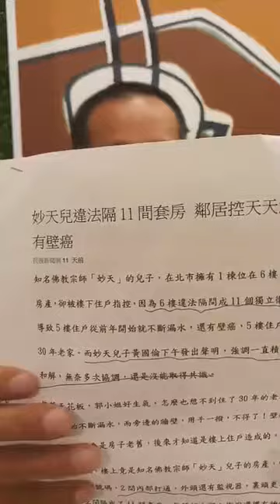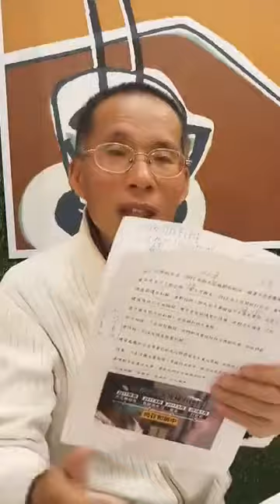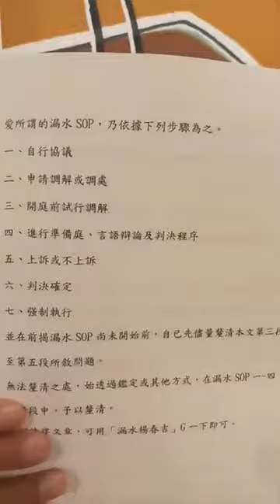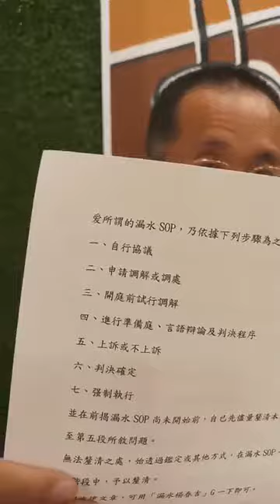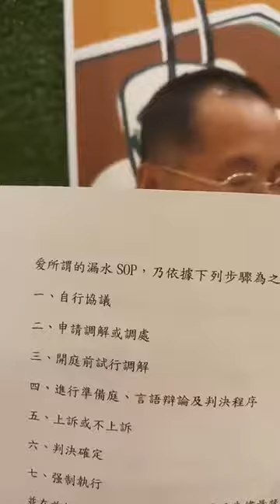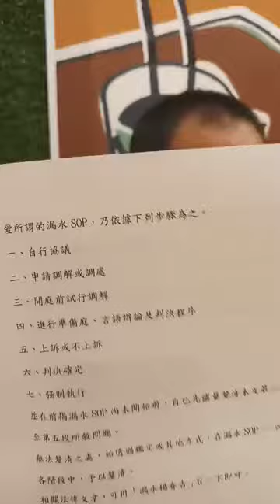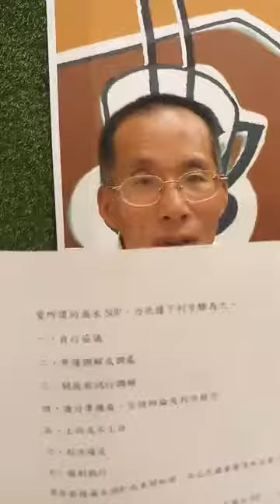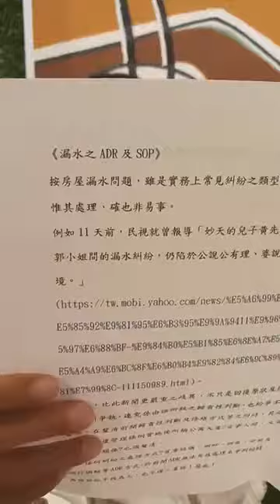法律教學直播(漏水之ADR及SOP)1/楊春吉老師1080119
時間:108年1月19日晚上7時30分起(約2小時)

小型法律座談會(含個案公益服務)埸次:
榕樹學堂108年笫4次

主題:漏水之ADR及SOP
内容:
一、漏水歸責性之釐清
二、漏水發生在何種法律關係及其處理
三、處理漏水之法律依據及法令適用
四、漏水之ADR及SOP
《榕樹學堂》小型座談會(含個案公益服務)
《緣由》
(一)為使法律知識、生態知識、房地產知識、都市更新知識及糾紛杜絕知識等，能夠下放給一般民眾，使大家能夠自我保障自身權益，創立於98年7月13日的榕樹學堂，秉著《榕樹下或7一11內，縱只有1人，也能教學》的理念，繼103年~105年8月間生態報導(peopo榕樹學堂訊及東森新聞雲榕樹學堂訊)、高中以下免費生態體驗營等後，特重啟《小型法律座談會(含個案公益服務)》之旅。
(二)此《小型法律座談會》之旅，今年(108年1月1日)先從新北市八里區出發，預定明年擴展至大台北。
(三)此《小型座談會(含個案公益服務》之旅，每1~2週，會舉辦1次。
地點，可能在榕樹下，也可能是7一11等超商或星巴克等咖啡店，届時會註明。

會在胡小姐Fb直播